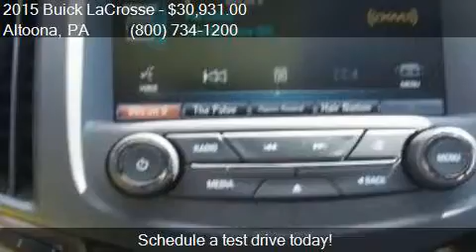2015 Buick LaCrosse Base 4dr Sedan for sale in Altoona, PA 1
This 2015 Buick LaCrosse Base 4dr Sedan is for sale in Altoona, PA 16602 at Fiore Buick GMC.

Engine: 2.4L I4
Transmission: Automatic 6-Speed
Color: Quicksilver Metallic
Mileage: 3196
Contact Fiore Buick GMC 808 Logan Blvd Altoona, PA 16602 to test drive this 2015 Buick LaCrosse Base 4dr Sedan today.